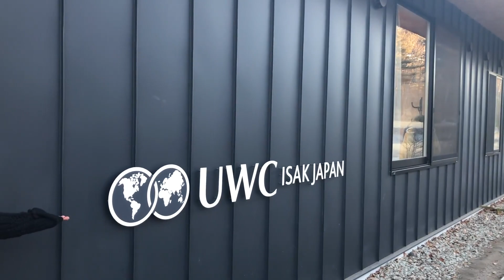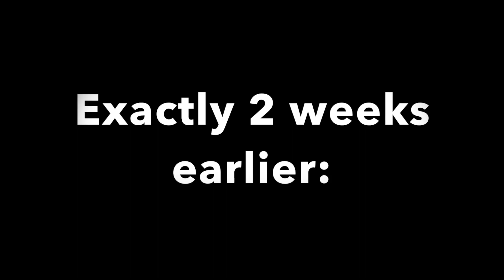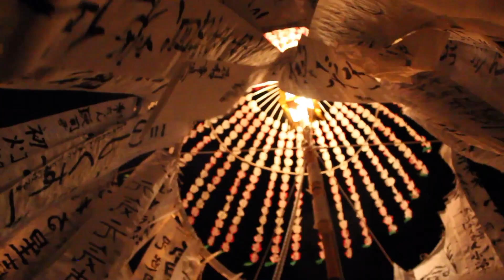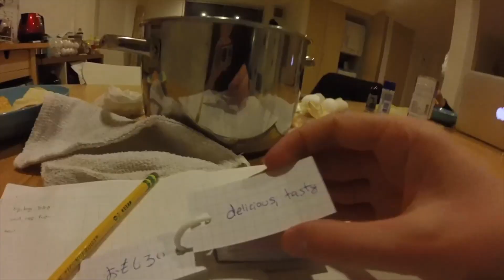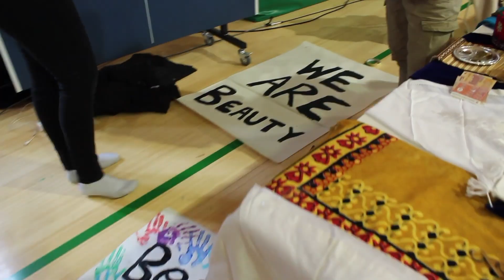UWC ISAK Japan - January 2019 (Week 18-21)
January 2019 - the beginning of a new semester! Starting with a hectic journey taking multiple trains from Tokyo to Karuizawa, I arrived back at school. Our campus was soon covered in snow but that didn't stop us from being outside and having tons of fun still. Despite semester 2's rigorous expectations this month included a field trip to the Nozawa fire festival, a ski expedition, mochi making, international day celebrations, and making Nanaimo bars! 😋